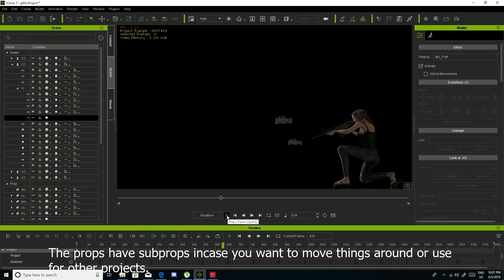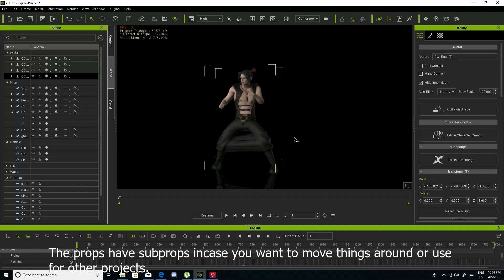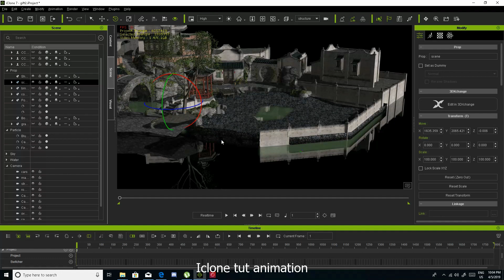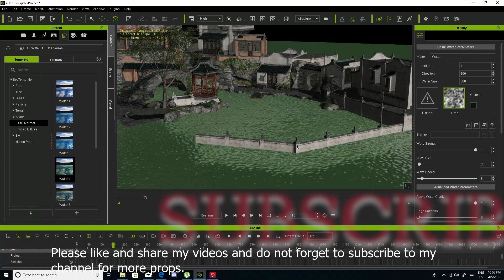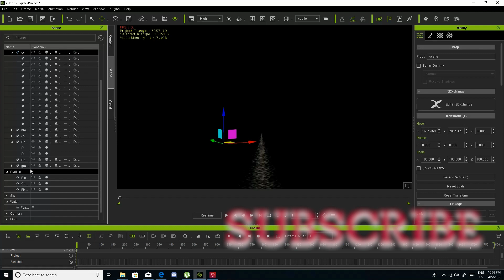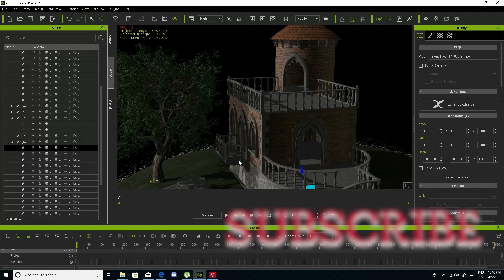Free Iclone props and Nexlimit realflow for c4d R17 to R20. Link in the discription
4 characters (editable in cc3), 2 cars, 2 structures. Nexrlimit realflow 3.0 for cinema4D R17-R20 (just extract and install to the plugin folder and then replace). 100 seamless high PBR terrain textures for all 3D software including 3ds max, Maya Iclone etc.

I will be providing the link in few hours from now for the textures (it is a large file.
(Iclone Props plus Realflow) no password required.

Link to 100 seamless ground textures to create terrains
The file is quite large though, however it is worth it.